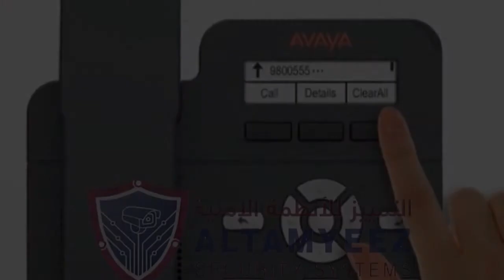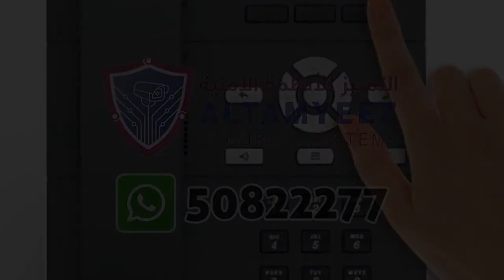Fanvil X7 Touch Screen Enterprise Color IP Phone